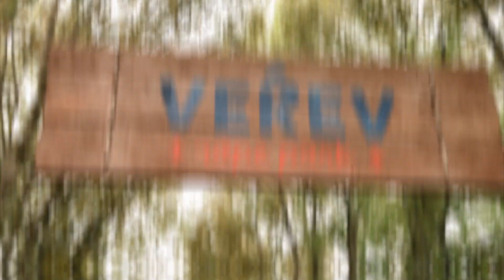Դիլիջան զբոսայգի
TUF City Life